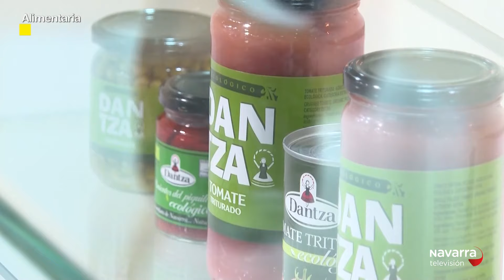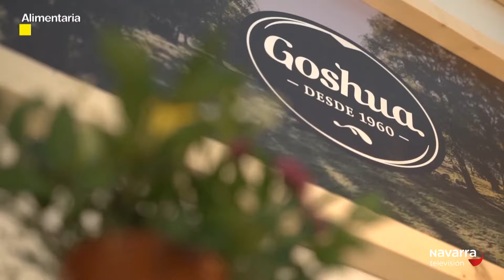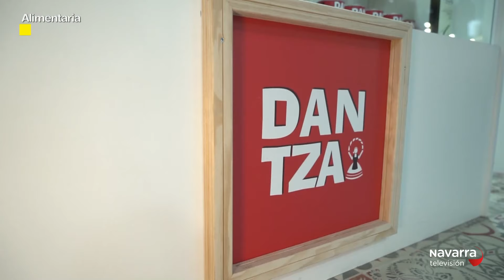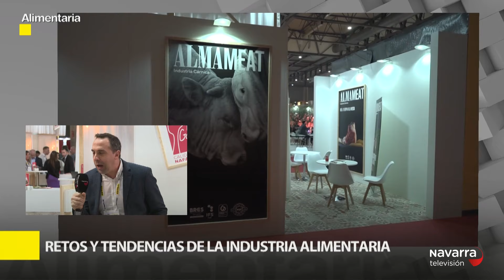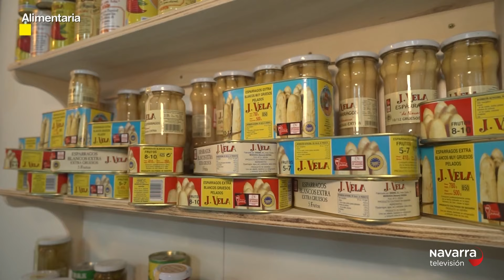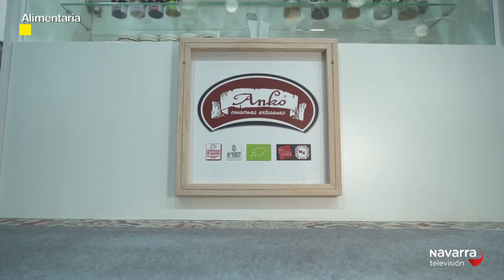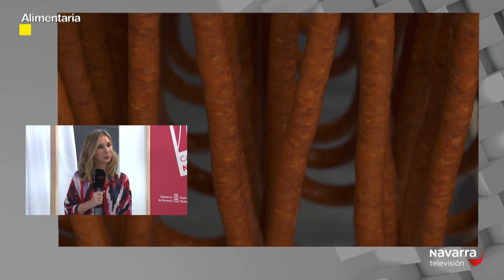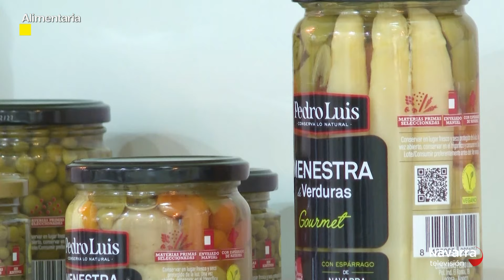Especial Alimentaria 19/03/2024